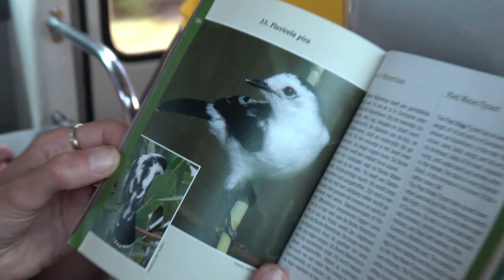20190725 CZV vlog Suriname Bergendal Brokopondo HD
Vandaag nemen we een kijkje bij de Brokopondo stuwdam en rijden dan door naar Bergendal.